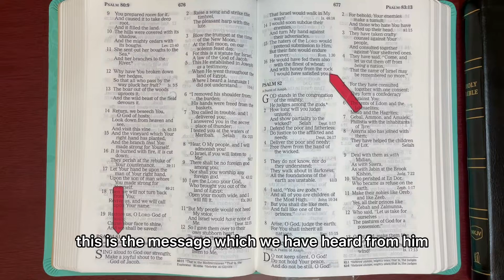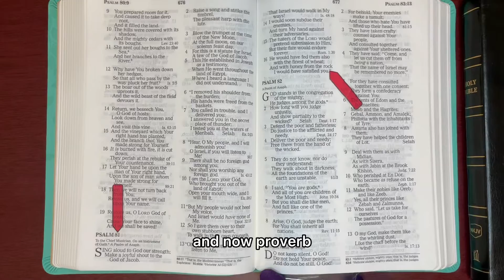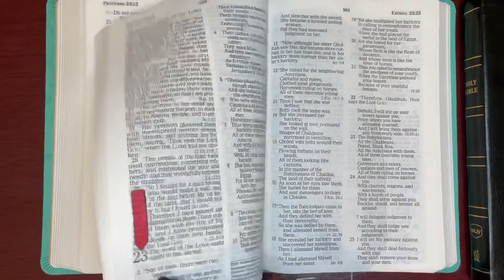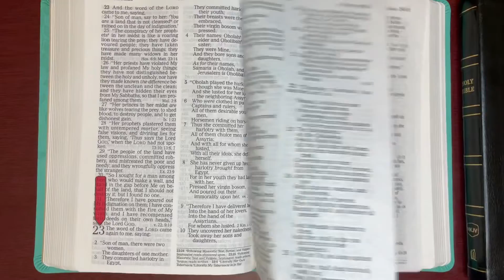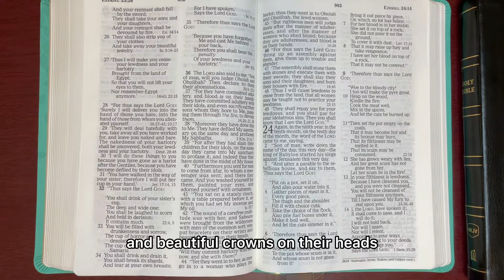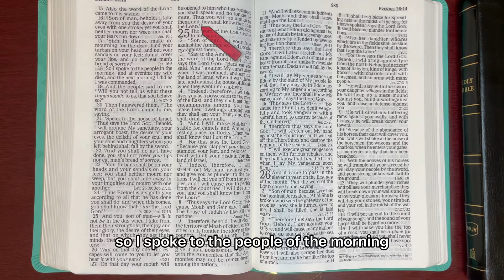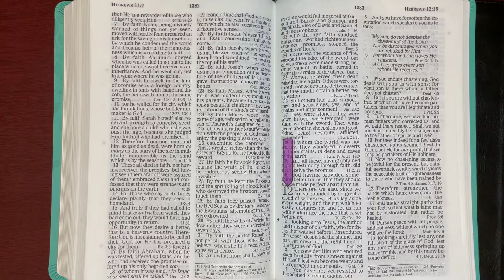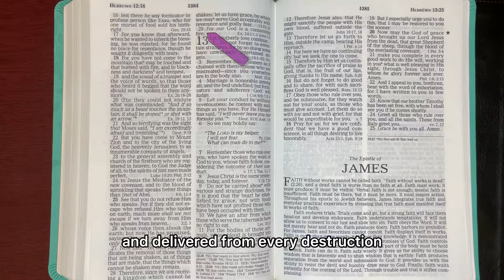11/25/21, Psalm 81, Proverbs 25, Ezekiel 23:1-24:27, Hebrews 12:1-29 Old & New Testament Readings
John 12:46: I Have Come As  LIGHT into the World, that whoever Believes on ME Should Not Abide  in darkness." John 15:3 "You are Already Clean Because of The WORD which I Have Spoken to you." John 14:6   "Jesus Said to him, 'I AM The WAY, The TRUTH, and The LIFE. No one Comes to The FATHER except Through ME."         1Peter  2:24 "Who HIMSELF Bore our Sins in HIS OWN BODY on the tree, that we, having died to Sins, might Live for Righteousness--By WHOSE Stripes you Were Healed."  Luke 11:28 "But HE Said, 'More than that, BLESSED are Those who Hear The WORD of GOD and keep IT!"  Romans 10:17 "So Then FAITH Comes By Hearing and Hearing by The WORD of GOD."